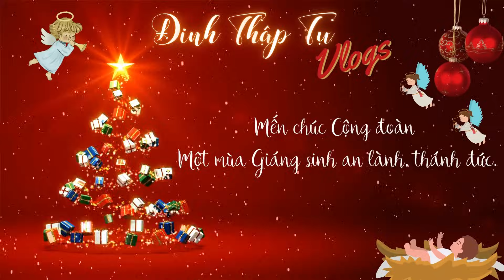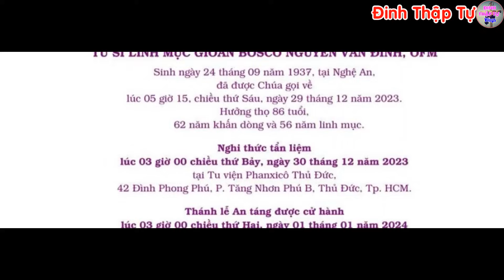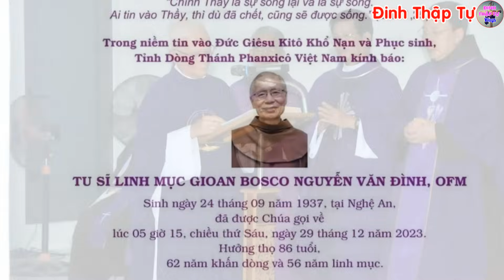🔴Tin Mới! Xót Xa 1 Linh Mục Giáo Phận Vinh Qua Đời - Xin Cầu Nguyện LM Gioan Bosco Nguyễn Văn Đình